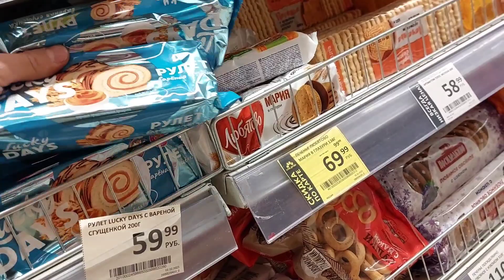Шоколад шоколад киндар шалот Chocolate nitsa Along casual color Some of course neutral co#shokalbd